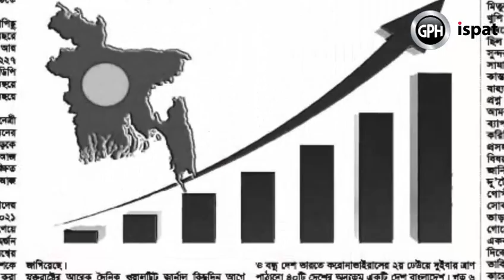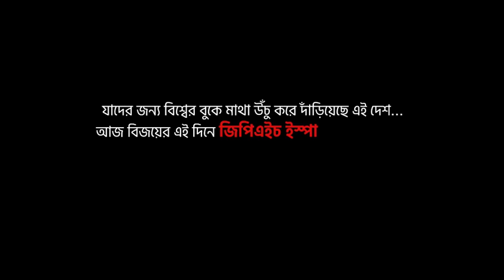GPH Ispat | অনেক ত্যাগ-তিতিক্ষার পর পেয়েছি আমাদের কাঙ্ক্ষিত বিজয়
অনেক ত্যাগ-তিতিক্ষার পর পেয়েছি আমাদের কাঙ্ক্ষিত বিজয়। কিন্তু স্বাধীনতার পরে আমরা থেমে থাকিনি, প্রতিজ্ঞা নিয়ে কাজ করে চলেছি দেশের যোগাযোগ, শিক্ষা এবং অর্থনৈতিক মুক্তি আরও দৃঢ় করার লক্ষ্যে। আজ বিজয়ের এই দিনে জিপিএইচ ইস্পাত-এর পক্ষ থেকে বিজয়ের কারিগরদের প্রতি রইলো বিনম্র শ্রদ্ধা ও ভালোবাসা। সকলকে বিজয় দিবসের শুভেচ্ছা।